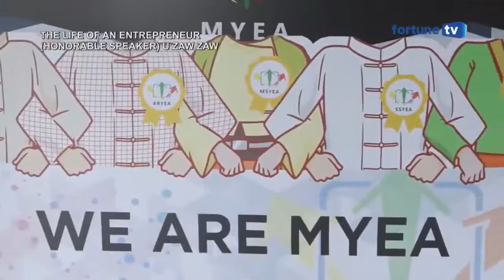မြန်မာပြည်အတွက် စံပြ သူဌေးကြီး ဉီးဇော်ဇော်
လူငယ်များအတွက်အတုယူစရာ  အဖြစ် မျှဝေပေးလိုက်တဲ့ ဉီးဇော်ဇော် ၏ ဘဝအကြောင်း အပိုင်း ၁